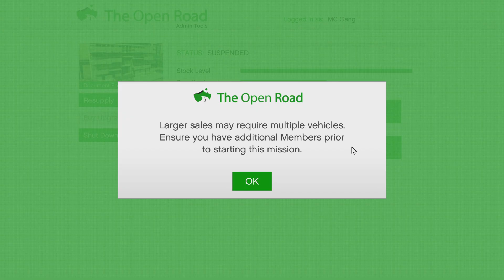GTA online full delivery for my forged documents business